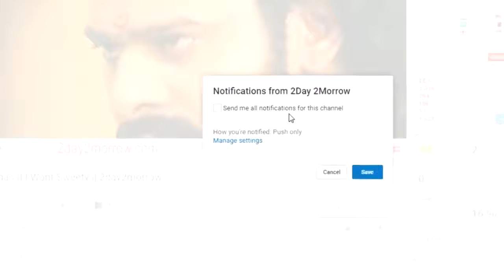What To Do On Tholi Ekadasi Festive Day || 2day 2morrow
What To Do On Tholi Akadasi Festive Day || 2day 2morrow